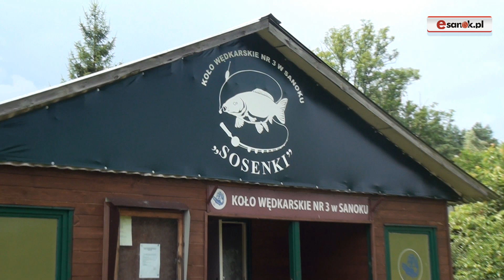Maraton wędkarski na stawie "Sosenki". Złowiono 65 kg ryb!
SANOK / PODKARPACIE. Na stawie "Sosenki" odbył się I 24-godzinny Maraton Wędkarski Koła nr 3 o Puchar Starosty Sanockiego. W całodobowych zawodach wzięło udział 20 zawodników. Łowiono metodą spławikowo-gruntową. Pogoda nie rozpieszczała, ale nie studziło to nastrojów dobrze przygotowanych wędkarzy. W zawodach wystartowało 20 zawodników. Punktowało 13. Wygrał Andrzej Choma, wyławiając blisko 20 kg ryb! Drugie miejsce dla Mariusza Pietryki, trzecie dla Tomasza Rygliszyna. Łącznie złowiono blisko 65 kg ryb.